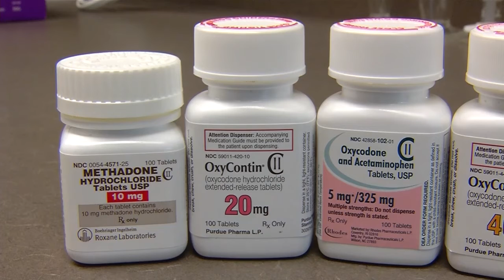Scourge of Vaping Tops 2019 Health News